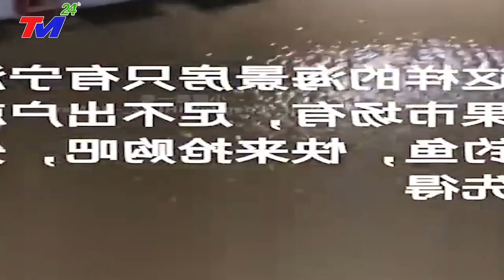KHẨN.CẤP 28/7: Đập vỡ,Cầu sập,Nhà sập do lũ lụt ~ĐỘNG ĐẤT ~Tàn.Pha' VỠ.DẬP ĐẬP TRUNG QUỐC NGUY~CẤP